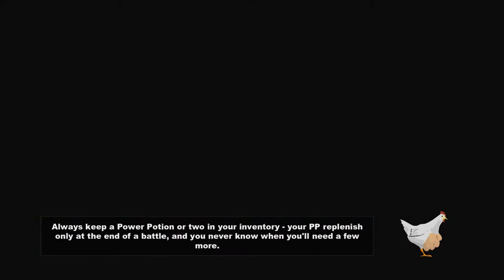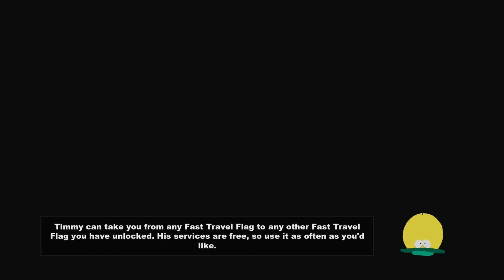South Park The Stick Of Truth Part 49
Follow an epic battle across a crazy town, South Park. Join a side Humans or Elves, and fight for the control of the Stick Of Truth.